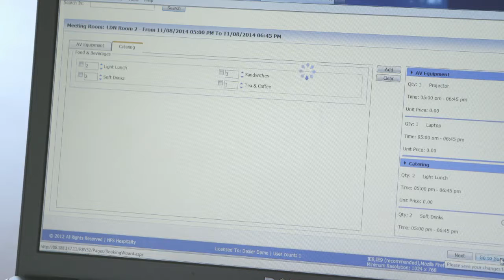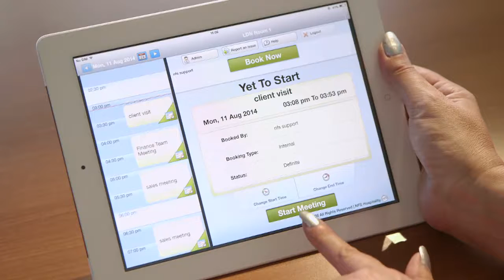Technology Company Promotional Video